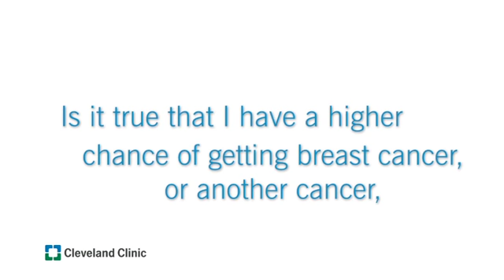Is a Family History of Cancer Affected by a Person’s Paternal or Maternal Side?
In this video, Jame Abraham, MD, talks about risks of cancer and the role of genetics. He also talks about lifestyle factors, or choices people can make, to reduce their risk.